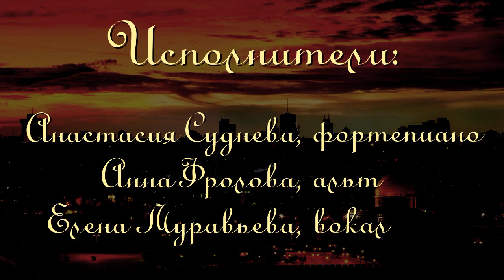ПЕНЗАКОНЦЕРТ - романс Анастасии Судневой «Еврейская мелодия»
ВНИМАНИЕ! ПРЕМЬЕРА!

Солистка «Пензаконцерта» Анастасия Суднева написала романс «Еврейская мелодия» на стихотворение Михаила Лермонтова, сочинённое им в 1830 году.
Партию фортепиано исполняет сама Анастасия, альт – Анна Фролова, вокал – Елена Муравьёва.
Предлагаем послушать премьерное исполнение романса!